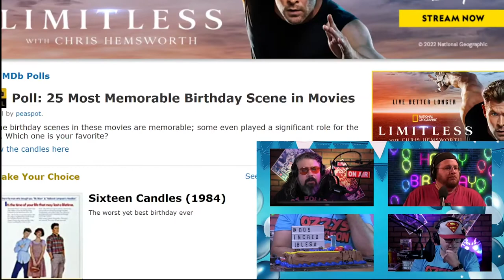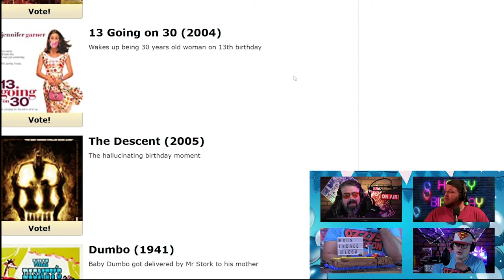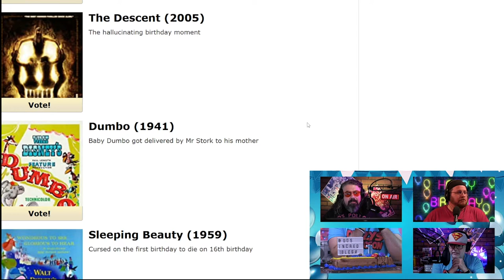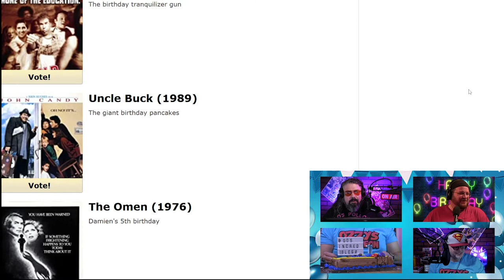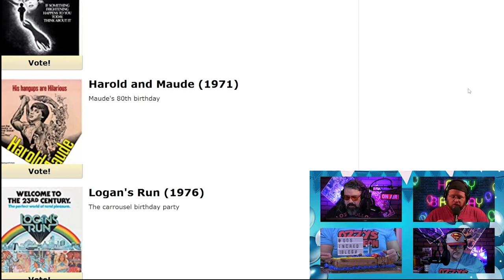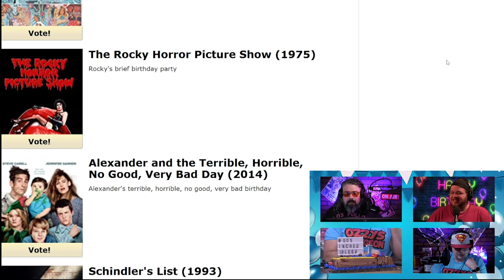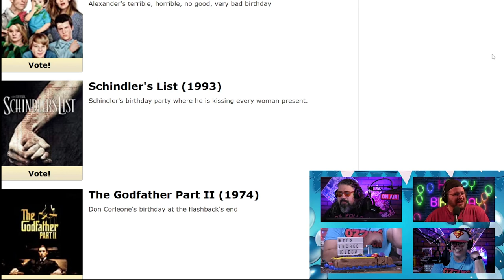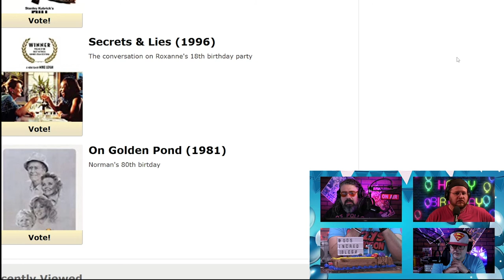A List of the 25 Most Memorable Birthday Scenes in Movies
As we celebrate our 1 year birthday of our live stream, we discuss the 25 Most Memorable Birthday Scenes in Movies as seen on imdb